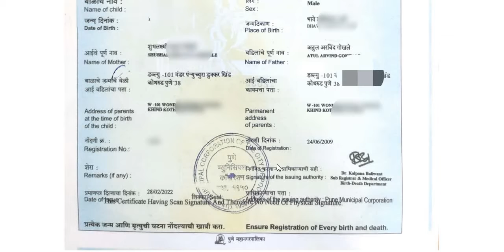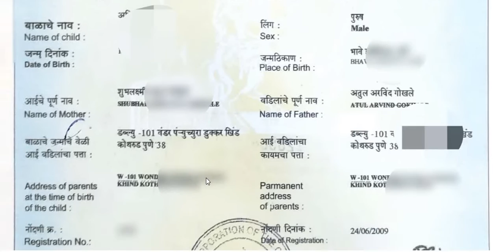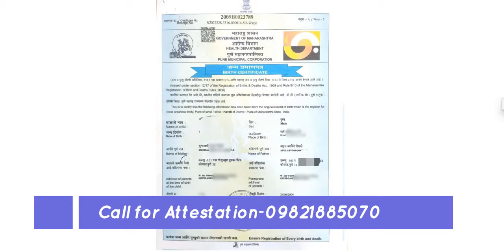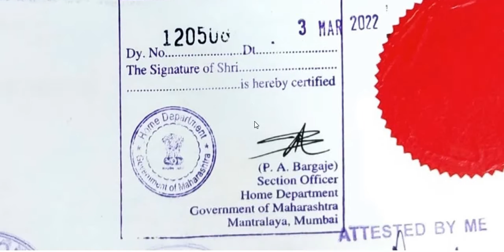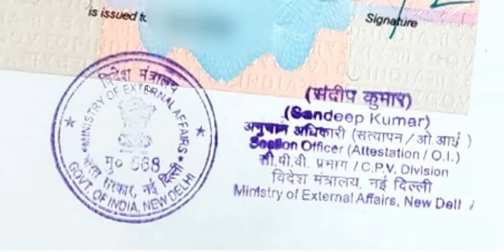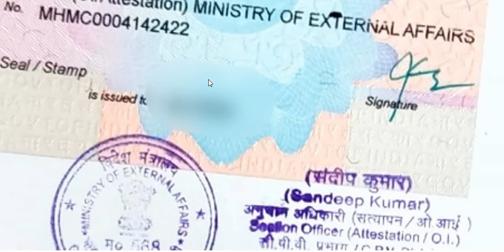How to Apostille a Document in India | How to Apostille Birth Certificate | MEA apostille process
In this Apostille Video We Covered Topics as Below
how to apostille a document in india
how to apostille birth certificate
apostille cost india
apostille price india
duration of apostille
mea apostille process
apostille attestation mumbai
apostille in delhi
degree apostilles